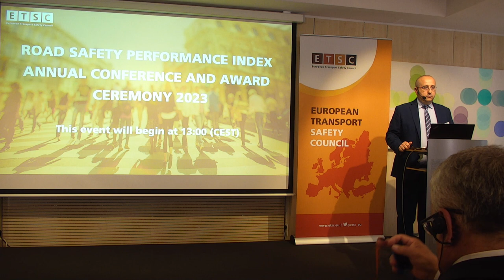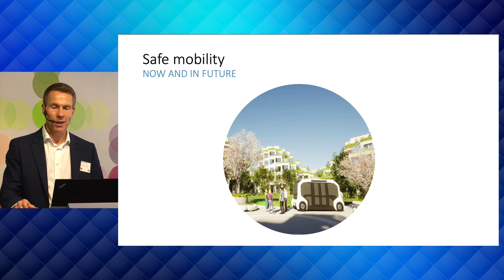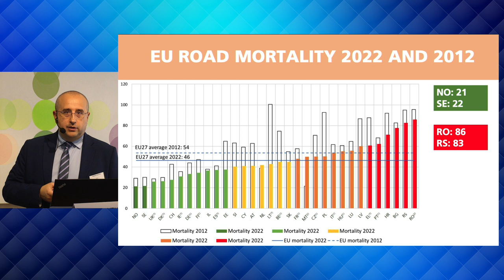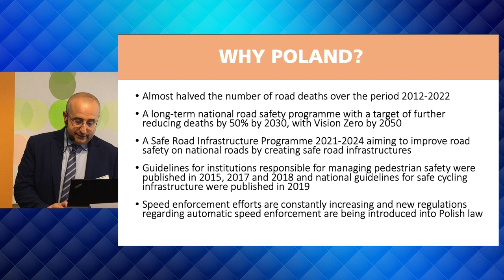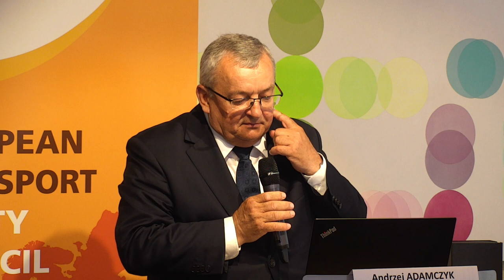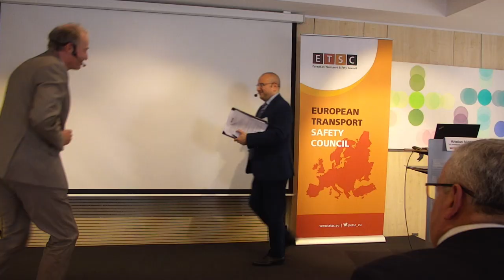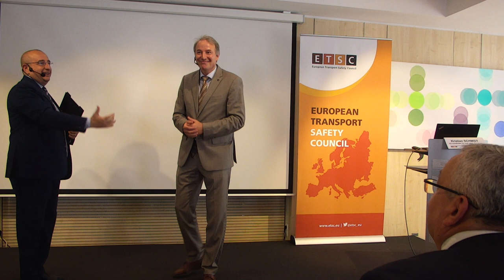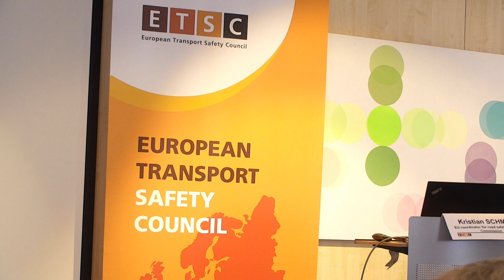The 2023 ETSC Road Safety Performance Index Conference - Part 1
00:29 - Welcome
02:30 - Norwegian ambassador
08:00 - Andrew Cullis - Toyota
11:47 - Presentation of the 2023 ETSC PIN Annual Report Results - Antonio Avenoso
32:17 - PIN award and speech by the Polish Minister for Transport
48:32 - Speech by the Polish State Secretary for Transport
58:50 - Kristian Schmidt - European Commission - Coordinator for Road Safety

This year the ETSC Road Safety Performance Index (PIN) Conference took place in Brussels on 20 June from 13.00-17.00.

During the event, ETSC presented the findings of the PIN Annual Report looking at progress in reducing road deaths and serious injuries across all PIN countries.

The conference was also the moment that the PIN Award was presented to Poland for outstanding progress on road safety.

Two panel discussions looked at important road safety issues currently being discussed at EU level – the safety of young drivers and medical fitness to drive.